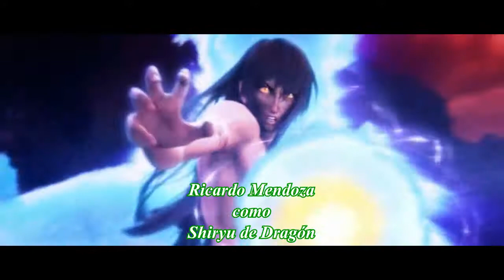Power Rangers: La Leyenda del Santuario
Dos de nuestras joyas de la infancia de unen porque, ¿¡Por qué chignados no?!